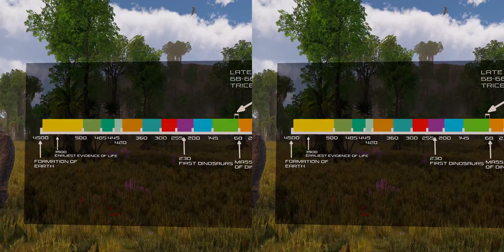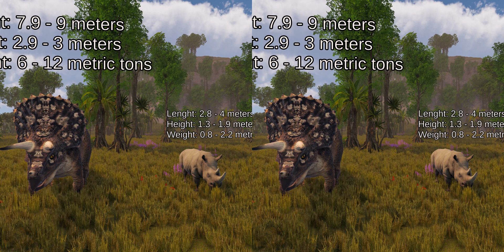ANAGLYPH 3D | Jurassic Encyclopedia #17 - Triceratops dinosaur facts | 3D GLASSES RED CYAN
In today's episode of the ANAGLYPH 3D Jurassic Encyclopedia, you will meet one of the representatives of the ceratops family. Once again we go on a education journey, this time we move to the Late Cretaceous period and our guest of the episode will be Triceratops. Enter to this 3D GLASSES RED CYAN video now and discover another dose of dinosaur facts!

In today's episode, we are going to tell you some interesting dinosaur facts about Triceratops. One of the most recognizable dinosaurs that is certainly the best known representative of the Ceratopsidae. Join our ANAGLYPH 3D education series and together let's take a closer look at this dinosaur.

If you haven't watched the previous episodes yet, we invite you to check out our ANAGLYPH 3D Jurassic Encyclopedia series. Don't wait any longer to start your education journey!

Like our Triceratops dinosaur facts 3D GLASSES RED CYAN video? Also, you can find there more 360 videos!